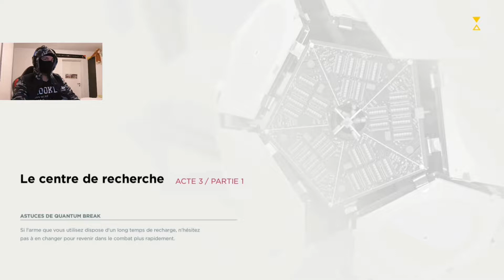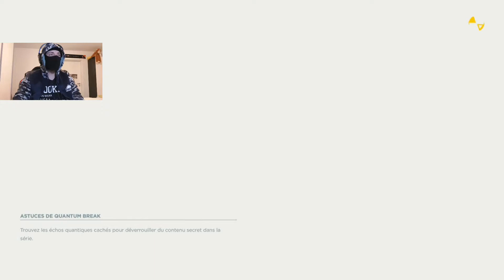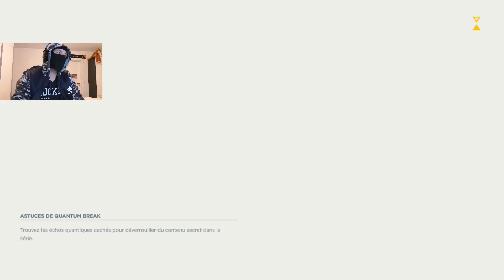QUANTUM BREAK #09 | LA PETITE SAUTERIE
On continu l'aventure quantum break.

APRÈS UN ACCIDENT AYANT PROVOQUÉ UNE FRACTURE TEMPORELLE,JACK DÉCOUVRE SES POUVOIRS,IL PEUT MANIPULER LE TEMPS.
MAIS ATTENTION L'AGENCE MONARQUE EST À SA POURSUITE,ET METTRA TOUT EN  OEUVRE POUR L'ARRÊTER.